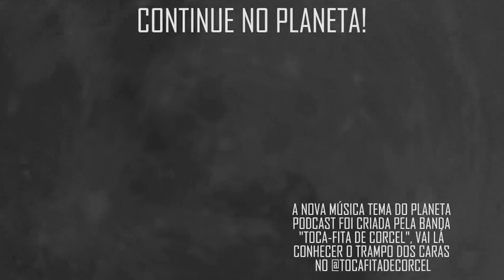JOICI RODRIGUES com Vandinha Lopes | Planeta Podcast (Sobrenatural)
Nesse trecho Vandinha Lopes faz a análise espiritual de Joici Rodrigues (Ler Até Amanhecer)